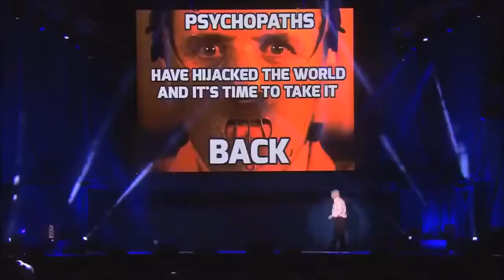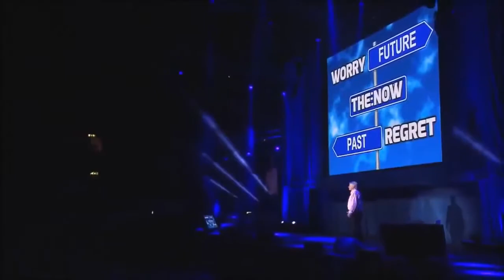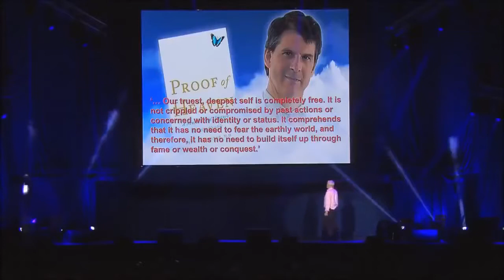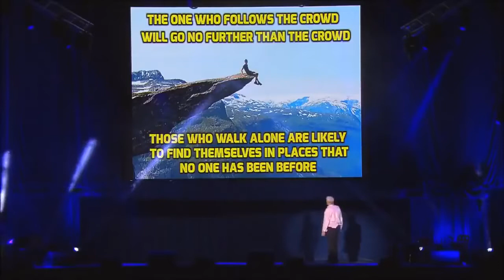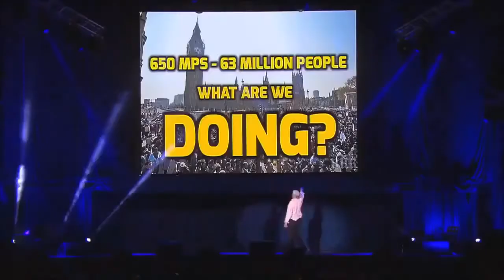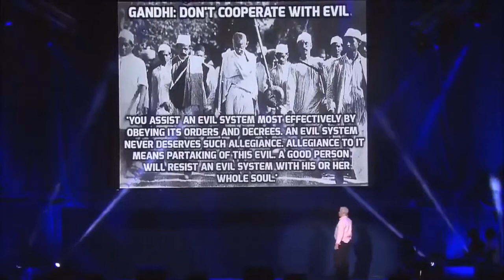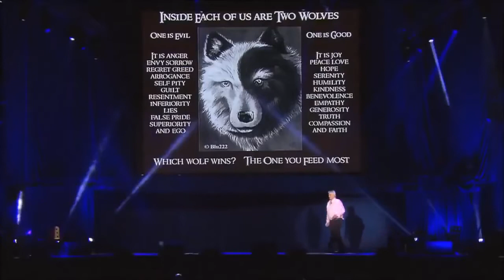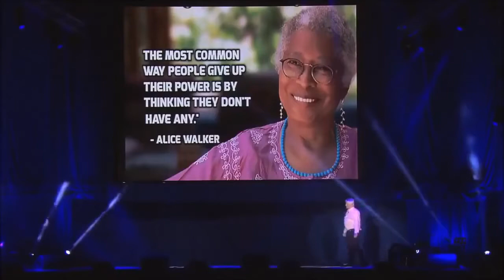David Icke Flat Earth Awaken Live at London Wembley Arena David Icke Predictions 2017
David Icke Awaken HD Live at London Wembley Arena - david icke flat earth, 25th  2017 Part 4.

David Icke - Live at Wembley - Part 1 (2017) [HD]- David Icke 2017.

Stefan Molyneux k Passio David Icke Alex Jones vesves Michael Tsarion The Story of Your Enslavement.